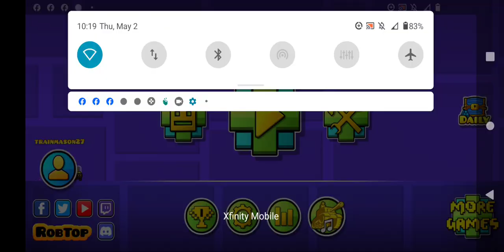Geometry Dash poltergeist level 3 all coins except last